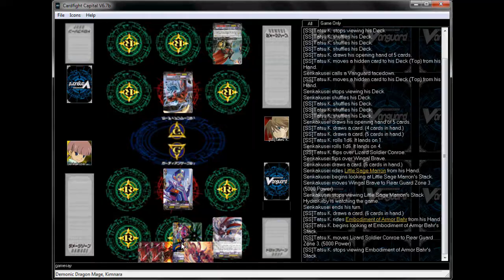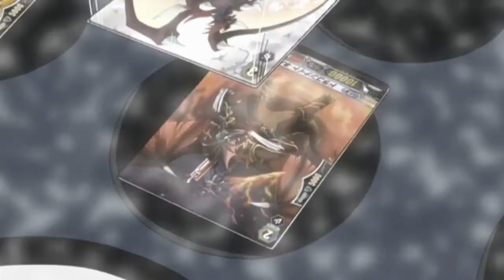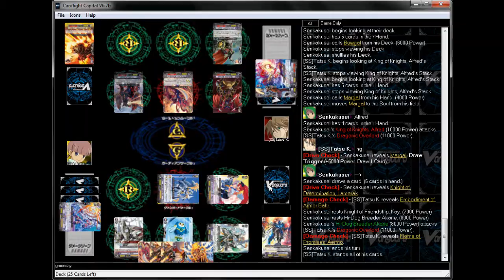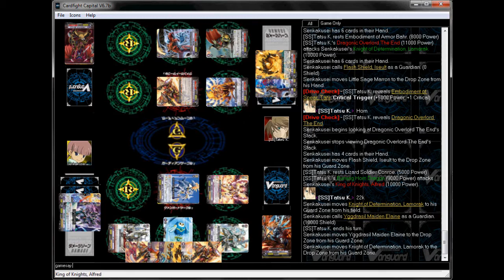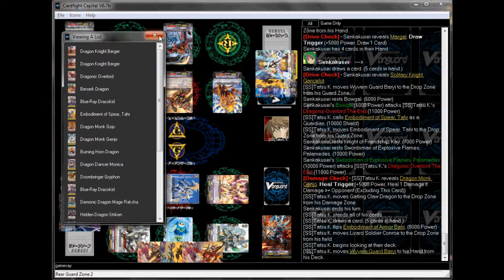(Cardfight Vanguard) DOTE Kagero vs Alfred/MLB Royal Paladins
The song is "Eden" from Trigun. Sen wasn't able to ride MLB, but he had the cards for when he did lolz. Oh well, once I've taken the lead, I don't give it up!